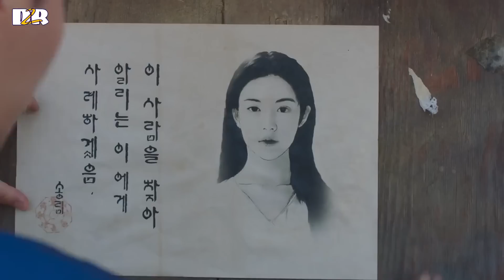ប្តូរព្រលឹង ភាគ០២ | រឿងភាគកូរ៉េ | D2R សម្រាយរឿង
សម្រាប់ការឧបត្ថមលើកទឹកលើការបង្កើតវីដីអូ :
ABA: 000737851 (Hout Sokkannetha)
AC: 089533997